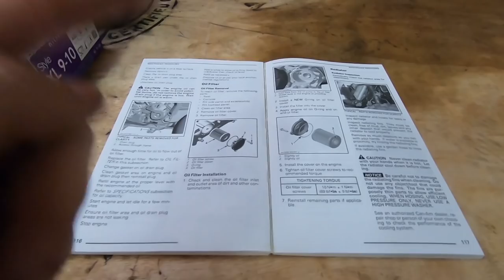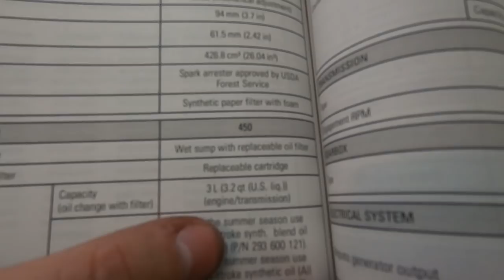Can-am 450 öljynvaihto!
Nyt kelpaa taas ajella kun on uudet öljyt sekä akku!